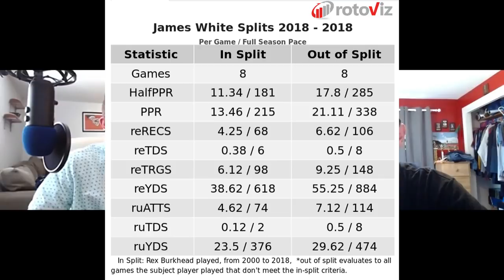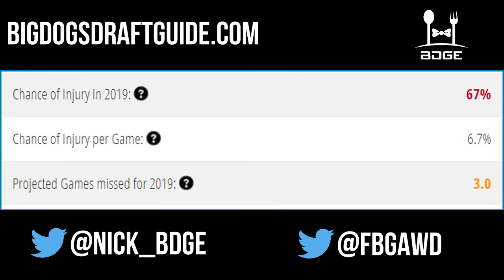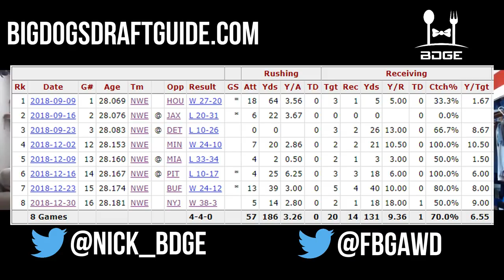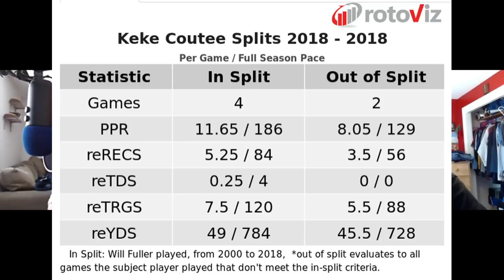BOLD Predictions for 2019 Fantasy Football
Noah and I got a little bold, making reasonably attainable predictions for the 2019 season. Since we don't have all zamn day, we only dove into a couple of teams/players in the AFC, so if you're interested in what Noah (foolishly) thinks could pan out this season, check the site (bigdogsfantasy.com) for all 16 writeups.

2:07 - Donte Moncrief - Pittsburgh Steelers
9:55 - Damien Harris - New England Patriots
16:10 - Robby Anderson - New York Jets
23:55 - Keke Coutee - Houston Texans
30:05 - Devin Funchess - Indianapolis Colts
36:30 - Courtland Sutton - Denver Broncos